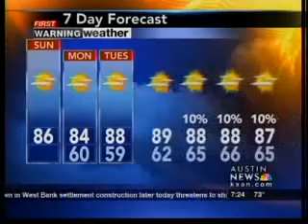Sunday morning forecast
First Warning Weather with Rhonda Lee.